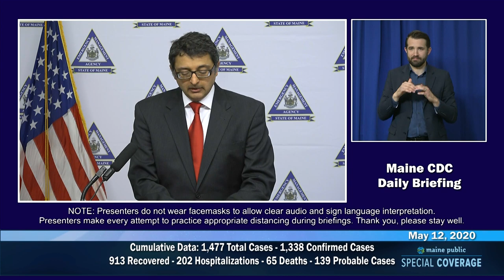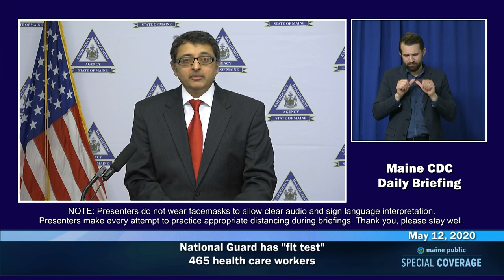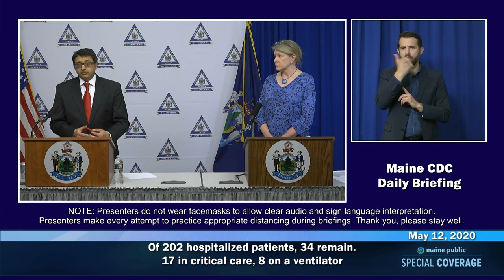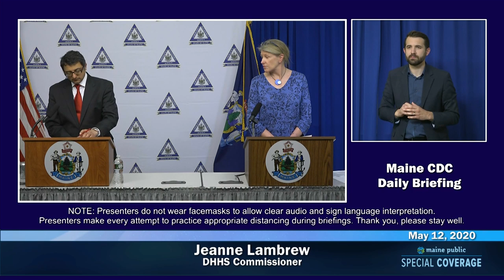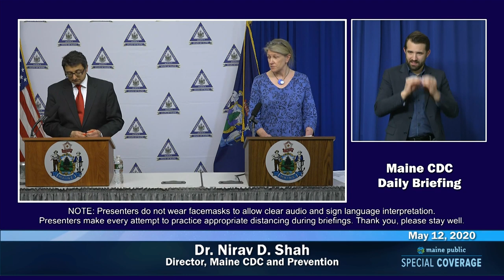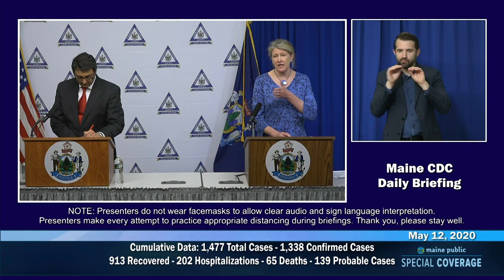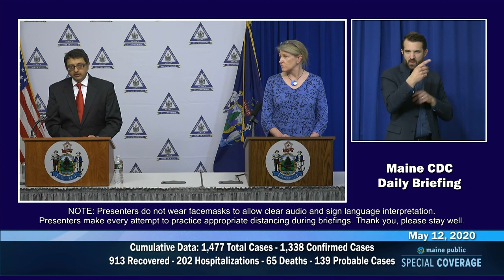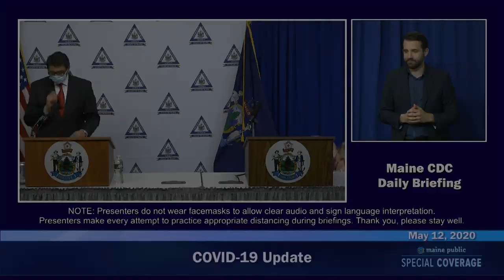Maine CDC Daily Update May 12, 2020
COVID-19 update with Maine CDC Update with Dr. Nirav D. Shah, director of the Maine CDC and Commissioner Jeanne Lambrew of the Department of Health and Human Services. ASL Interpreter is Josh Seal.